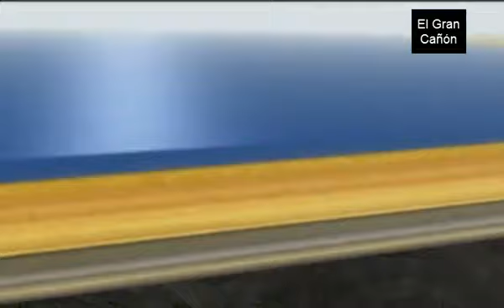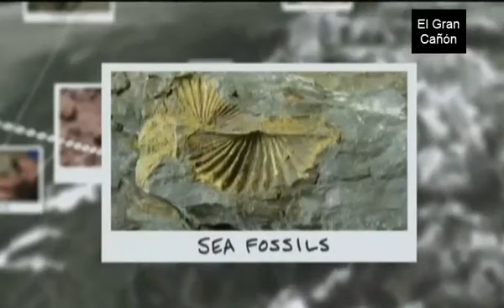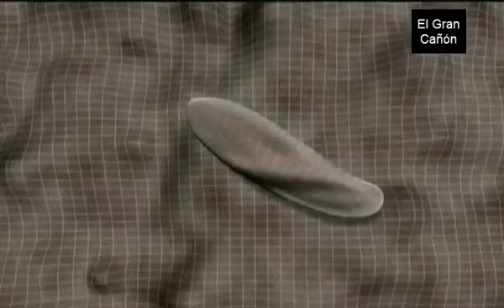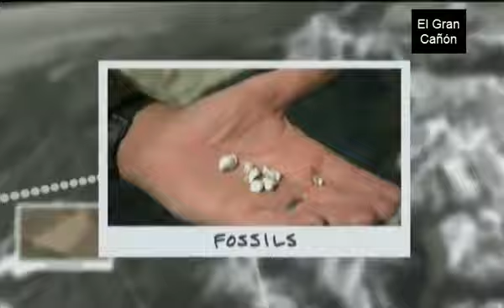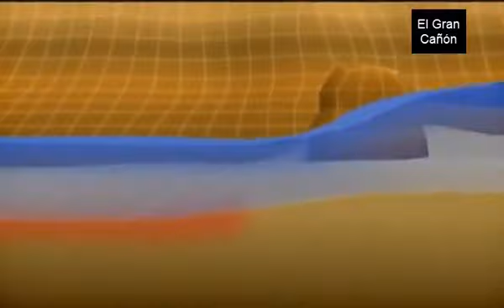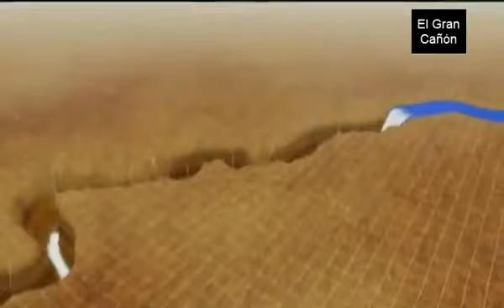GEOLOGÍA DEL GRAN CAÑÓN ASHT)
El Gran Cañón (en inglés: Grand Canyon) también conocido en español como el Gran Cañón del Colorado o simplemente Cañón del Colorado, es una vistosa y escarpada garganta excavada por el río Colorado en el norte de Arizona, Estados Unidos. El Cañón está situado en su mayor parte dentro del Parque Nacional del Gran Cañón (uno de los primeros parques naturales de los Estados Unidos). El presidente Theodore Roosevelt fue el mayor promotor del área del Gran Cañón, visitándolo en numerosas ocasiones para cazar pumas o para gozar del impresionante paisaje.

Las condiciones climatológicas de mayor humedad que se dieron durante las glaciaciones incrementaron la cantidad de agua recogida por el área de drenaje del río Colorado. La consecuencia fue que el río aumentó la velocidad y profundidad de su proceso erosivo durante estas épocas.
Hace 5,3 millones de años el nivel base (punto más bajo del río) y el curso del río Colorado (o su ancestro geológico) cambiaron cuando se abrió el golfo de California y descendió el nivel base del río. Esto incrementó la velocidad de erosión de tal forma que casi la totalidad de la actual profundidad del Gran Cañón se alcanzó hace 1,2 millones de años. Las paredes colgantes del cañón fueron creadas por la erosión diferencial.
Hace un millón de años la actividad volcánica, principalmente cerca del área oeste del Cañón, depositó ceniza volcánica y lava sobre el área, materiales que incluso llegaron a producir presas naturales sobre el Colorado. Éstas son las rocas más jóvenes del parque.
Con el actual gradiente de corriente, el río Colorado podría profundizar otros 370 a 600 metros en la roca antes de alcanzar el nivel base.